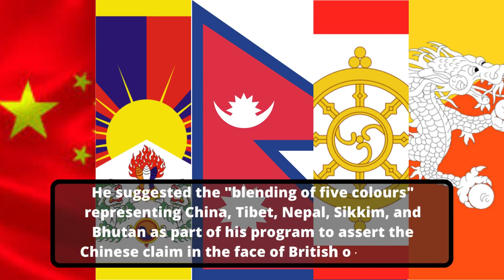China's Five fingers of Tibet Policy Strategy to occupy the Himalayas | Great Powers series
Chinese president Mao Zedong had a policy to occupy whole of Himalaya which include China's right hand where Tibet is a palm of the hand and is already occupied and the five fingers of the palm are Ladakh, Nepal, Sikkim, Bhutan and Arunachal pradesh...

China wants to merge all the terretories under china...
Similarly china is expanding not only in the Tibet area but also west of Xingjian and south of hong kong in south china sea east of shanghai in east china sea and also to the sea of japan.